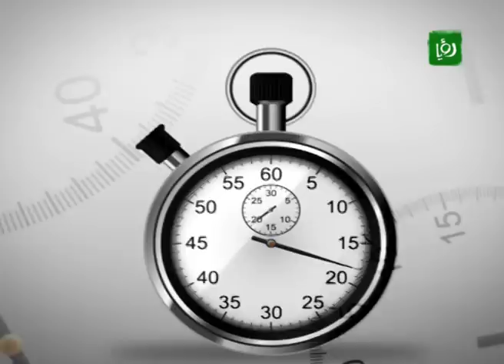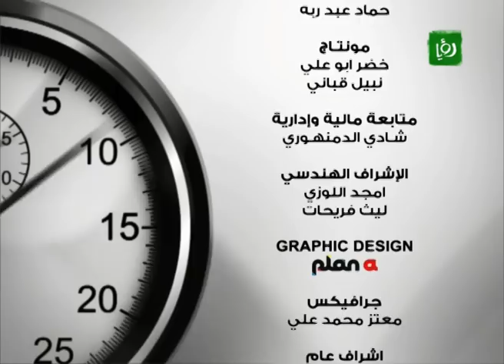مقابلة سمو الامير علي بن الحسين 28_01_2012 | Roya TV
المقابلة الخاصة التي اجريت مع سمو الامير علي بن الحسين نائب رئيس الفيفا ورئيس الاتحادين الاردني وغرب اسيا لكرة القدم, اليوم السبت خلال زيارة سموه لقناة رؤيا و تحدث بها عن عديد المواضيع التي تهم كرة القدم الاردنية والعربية والاسيوية